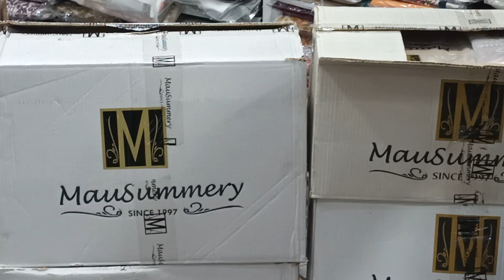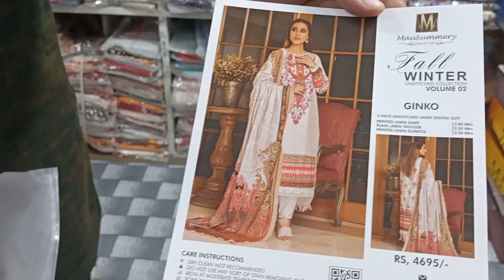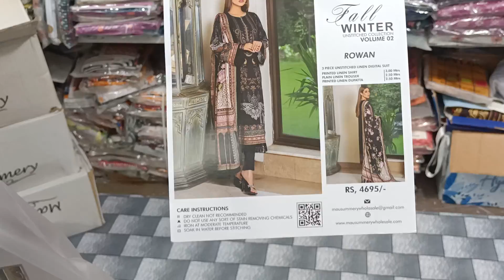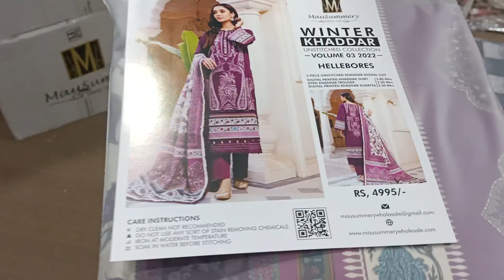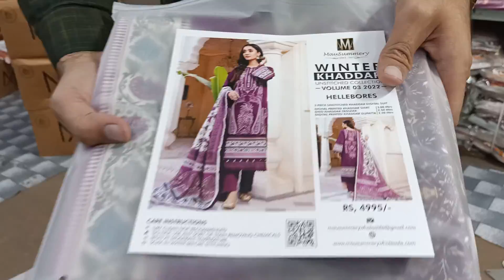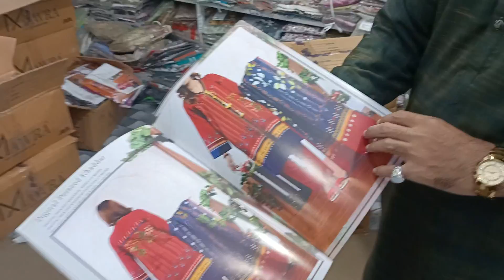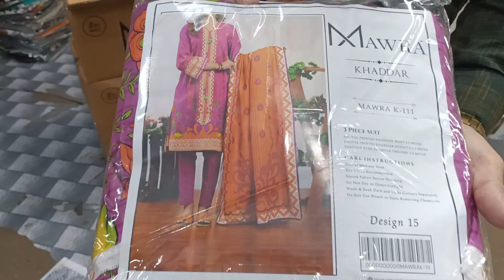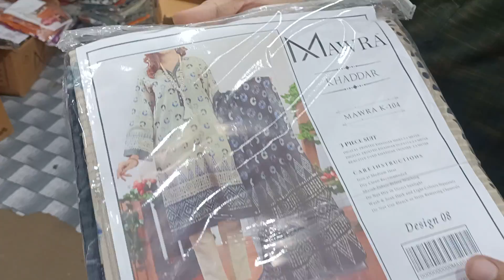BRAND ORIGINAL ( khaddar & linen Volume ) Available at Faisalabad cloth depot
FAISALABAD CLOTH DEPOT
Is Presenting Now
With an Exclusive & Majestic Stuff /Quality
Available # All clothing Original Brands
At Discounted Price